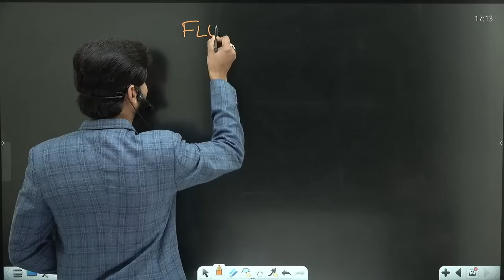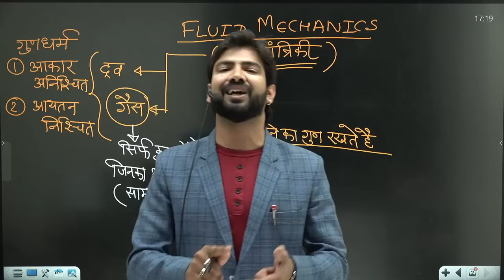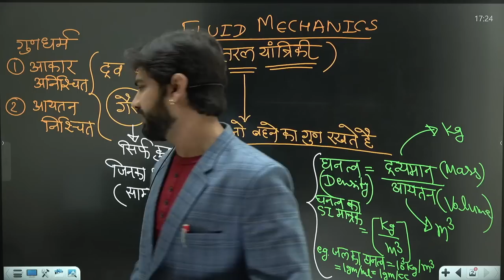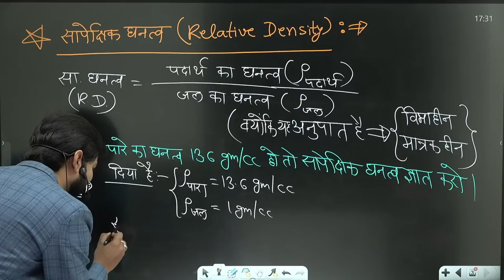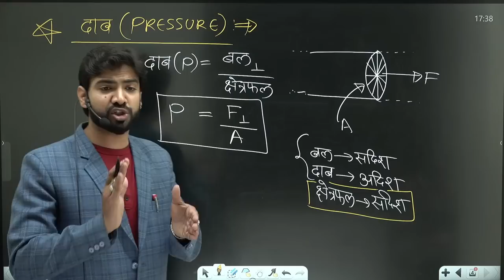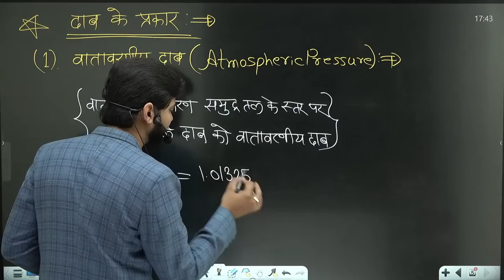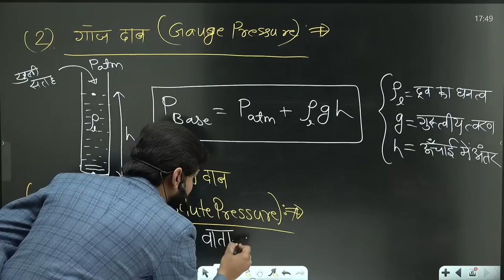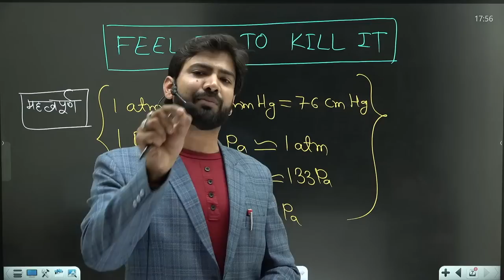11th Phy - तरल यांत्रिकी - Lec 1 : भूमिका - Introduction By Akhil Sir | IIT/JEE , NEET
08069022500 (इस number  से पहले शून्य ज़रूर लगाएँ)